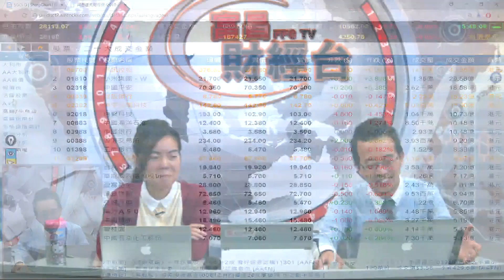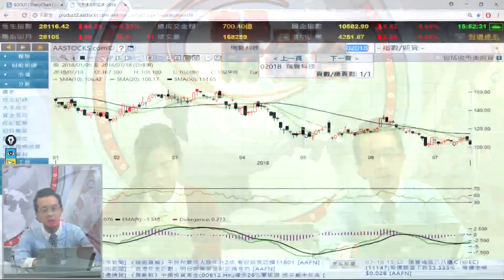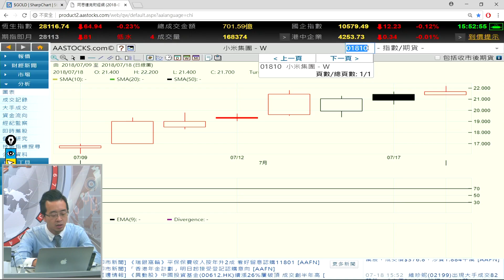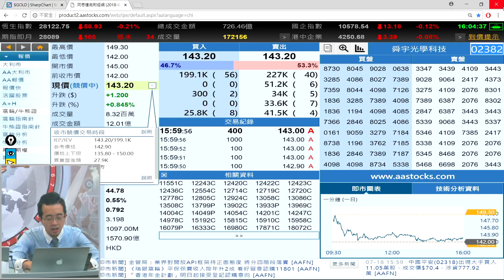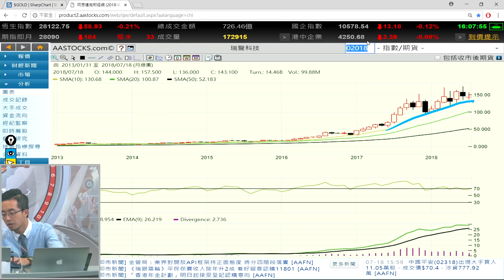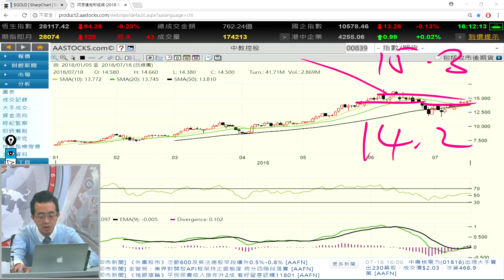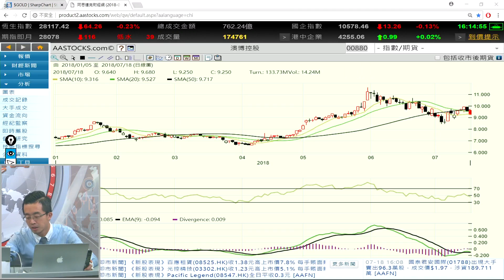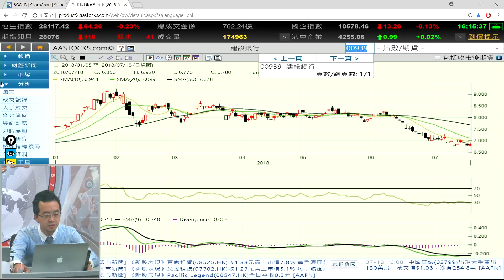富昌財經台 每日股評 18-7-2018 15:45 - 16:15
富昌財經台 日期 : 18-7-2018 節目 : 每日股評 時段 : 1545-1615